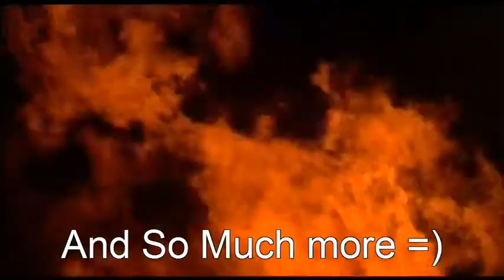Oz the Great and Powerful Movie Review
in this video, ash and I talk about the film oz the great and powerful. i mean no copyright harm at all.enjoy =)